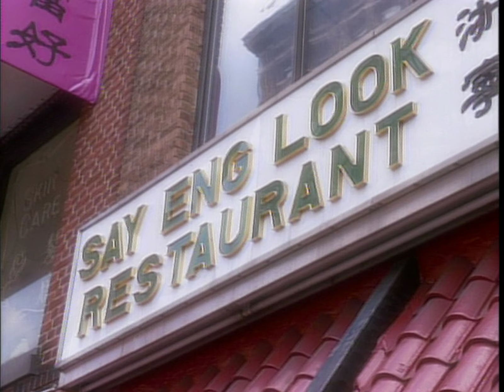Conan Spends A Day With Doug Llewelyn | Late Night with Conan O’Brien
(Original airdate: 11/12/93) Conan and former "People's Court" reporter Doug Llewelyn hang out for the day.